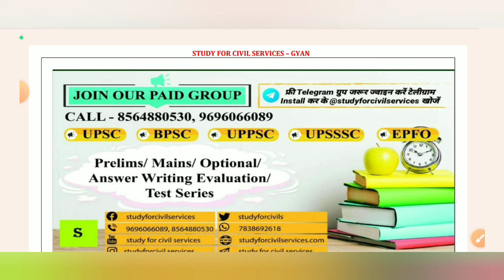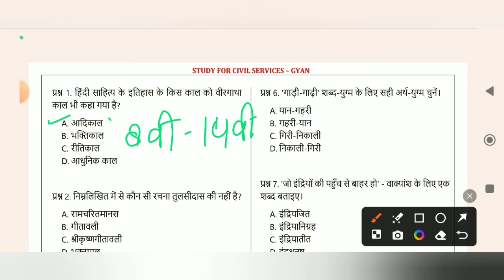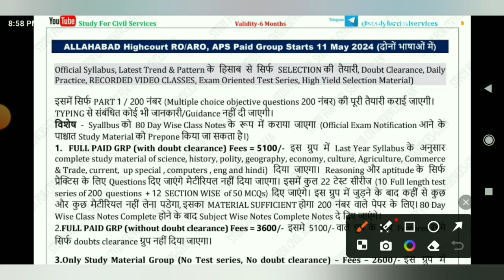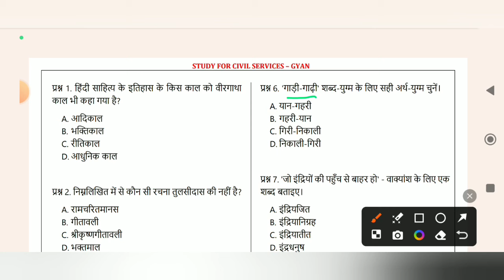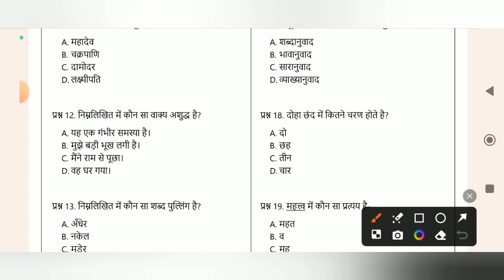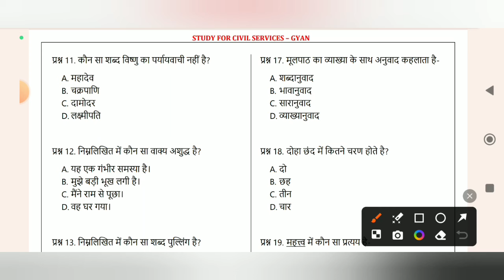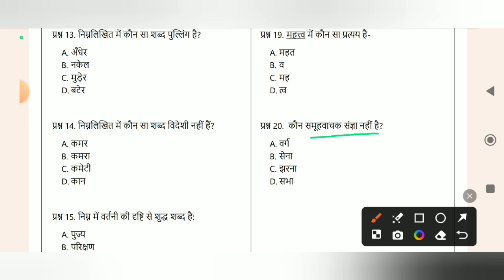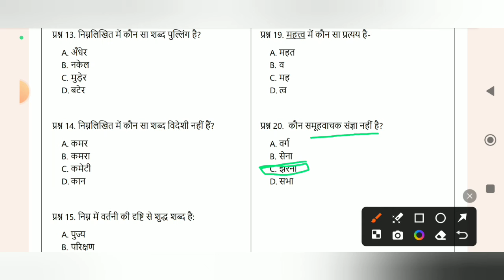samanya hindi most important mcq practice set up police asi constable junior assistant 2024 #10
is video me samanya hindi ke most important mcq questions ko detail me explain Kiya gya hai , jo aagami paper  UPSSSC junior assistant , upp constable, upsi asi,Allahabad highcourt ro aro , aadi exam ke liye bahut hi important hai.

0:00 intro
1:10 samanya hindi classes
2:10 junior assistant hindi classes
3:10 up si asi samanya hindi classes
4:10 samanya hindi practice set